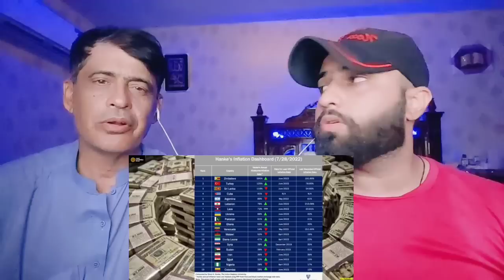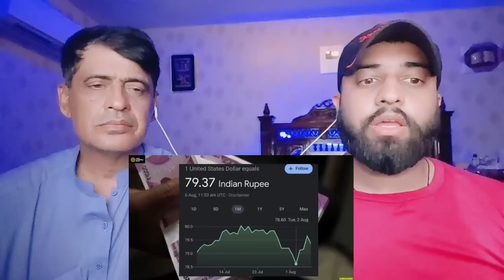इंडिया ने अपने दिमाग से किया पूरी दुनिया को बालोंं |Pakistani Shocking Reactions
.credits.

     Wajahat:-    Sheikhwajahat007